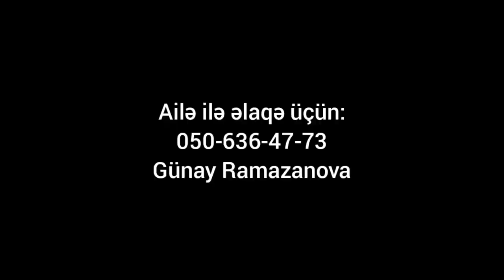"Mərhəmətli, vicdanlı insanlardan KÖMƏK İSTƏYİRƏM, BALAMI QURTARIN"-Astarada ANANIN HARAYI